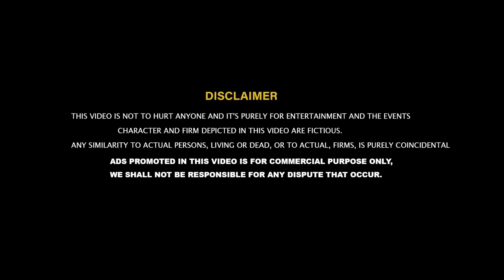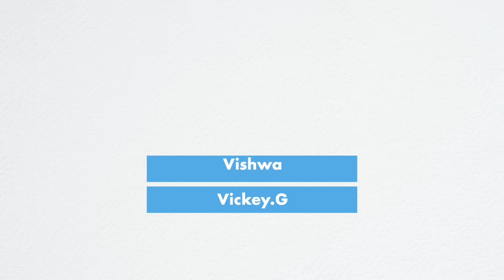Little Hearts | Ft. Guru, Deepa Balu, Vishwa | Allomedia | Naakout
Allo Media Presents Little Hearts ft. Gettimelam fame Guru, Deepa. Vishwa

Crew:

Cast - Guru Lakshman, Deepa, Vishwa, Vickey.G

Written & Directed - Karimullah Z

Cinematography - Coolie soundherrajan

Editor - Deepak Anto V

Poster Design - Vijay VXM

Di Colorist - Sankar S

Executive Producer - Bala

CFO - Vishwa

Channel Head - Raja S